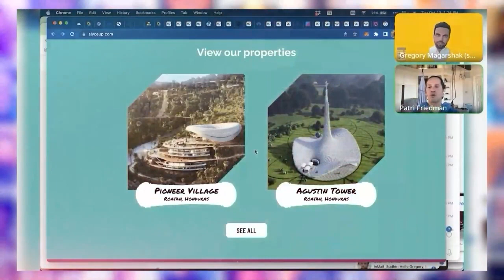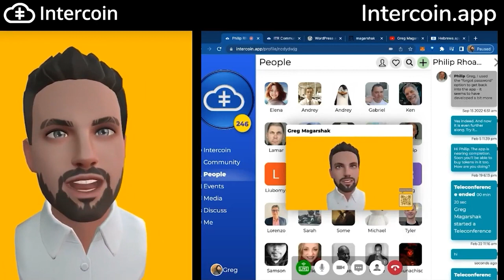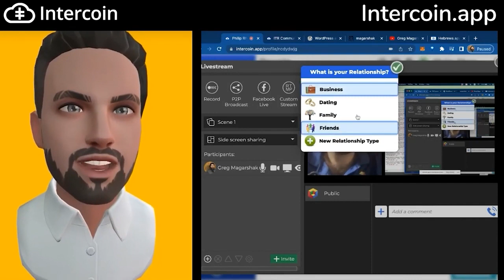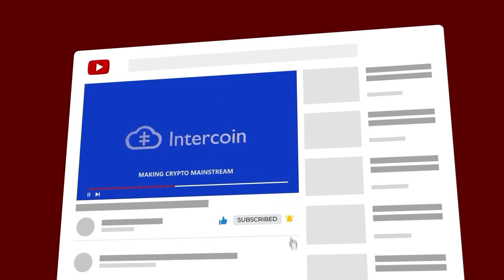Livestreaming And Admin Controls On The Intercoin app (Intercoin.App)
The Intercoin app is a web based app that we built using our own technology. Technology that we could use to help you create and grow your own community.